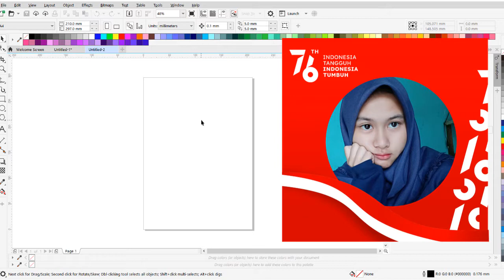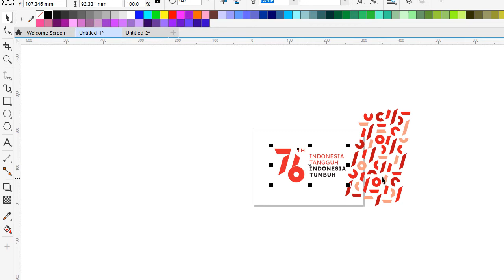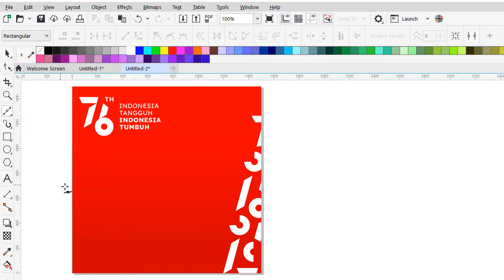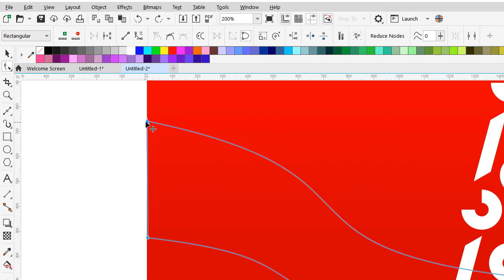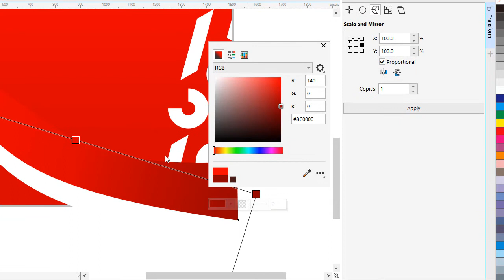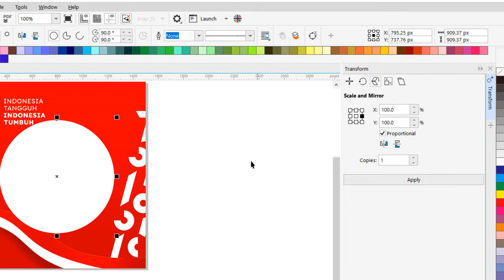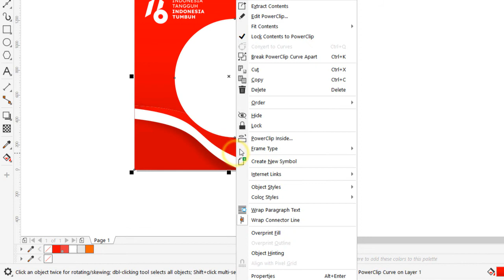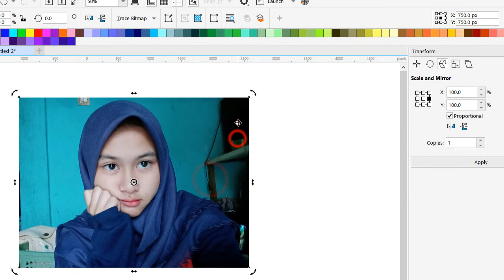TUTORIAL MEMBUAT DESAIN TWIBBON HUT RI 76 INDONESIA MERDEKA 17 AGUSTUS - CARA MUDAH COREL DRAW